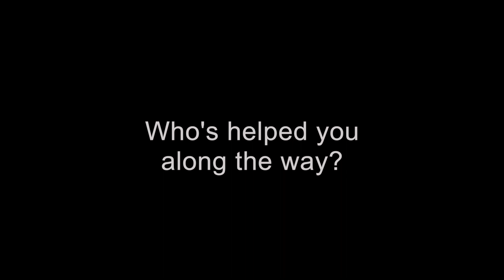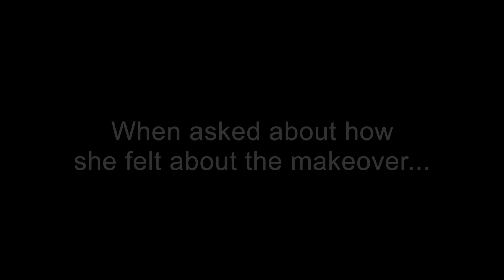What Is Beauty?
What is beauty? Is it the attractiveness or physical appearance of a person? Or is it defined by the qualities you possess inside like confidence and happiness?

As a lifestyle and beauty YouTuber, I get the chance to help people define the term beautiful. When I think of beauty, I think of it as more than just skin deep. Digging a little deeper, I know our fashion choices and make-up can make us feel confident in our own skin, but I think there is a lot more to what actually makes us beautiful.

Determination and compassion are two traits that I believe really showcase someone’s beauty. In other words, how you cope when faced with adversity or how you support others when they are going through tough times.

Recently, TELUS gave Vancouver make-up artist Denise Elliott and myself a chance to work with Beauty Night Society, an organization which empowers women living in poverty through wellness guidance, life skills development and makeovers, and share our expertise to help out some women in need.

Working with Beauty Night Society was inspiring, but I especially wanted to share my experience with one truly inspiring and determined woman that I had the opportunity to meet and get to know.

I’d love to hear what you think. What do you think makes someone beautiful? Leave a thoughtful comment in the comments below or tweet to @TELUS and @chiutips with the hashtag TheGivingEffect.

LET’S HANG OUT EVERYDAY!

Filmed by the talented guys at Telus Studios.

Camera & Lighting

and Natural Lighting!

I teamed up with Telus to bring awareness to Beauty Night Society which is an organization which empowers women living in poverty through wellness guidance, life skills development and makeovers, and to also share our expertise to help out women in need in the Downtown Eastside.